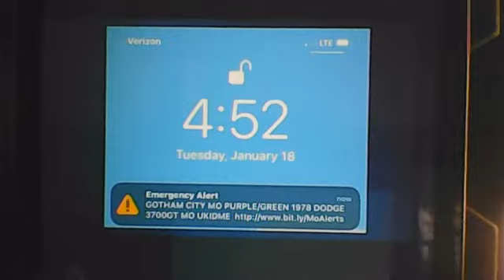Washroom Report "HOT" Jan.20,2022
current end day news